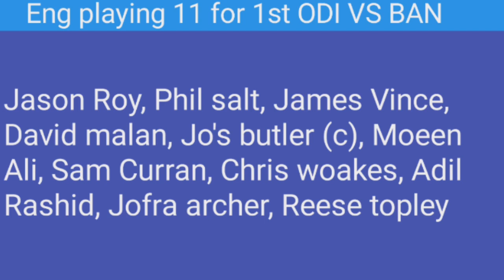Bangladesh vs england 1st ODI playing 11